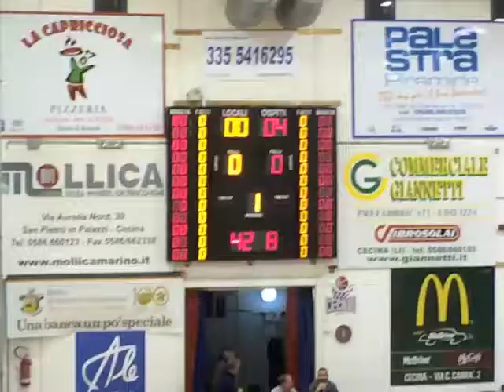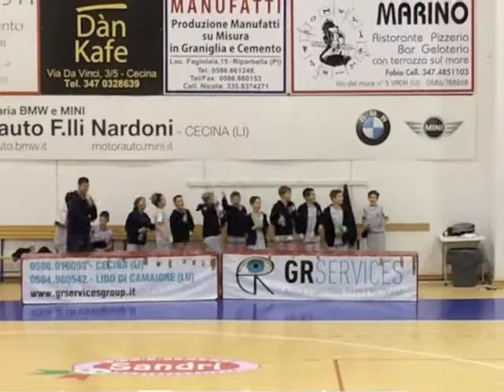Pielle / Cecina 29 11 2015